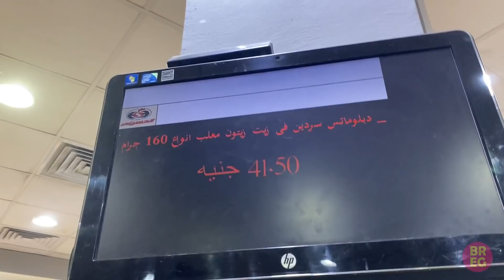ENTRAMOS NUMA TEMPESTADE DE AREIA EM CAIRO! 🔴 | Brasileira no Egito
Pela primeira vez no canal mostramos como são as famosas e perigosas tempestades de areia no Egito. Como é de fato passar por esse fenômeno natural?